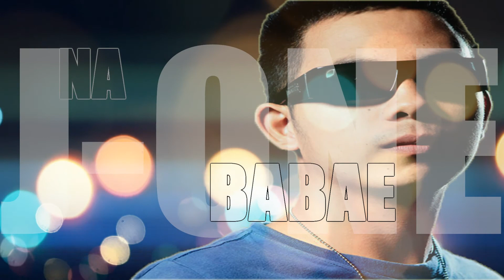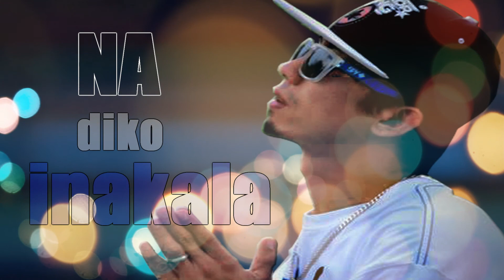BEATRAYAL FAMILY - Pangarap Ko (PAKO)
Beatrayal Family Entertainment & Orihinal Gapstilo
SML RECORDS
Swayze Music Laboratory